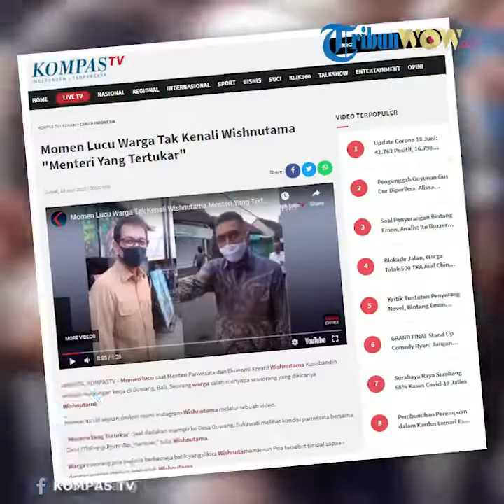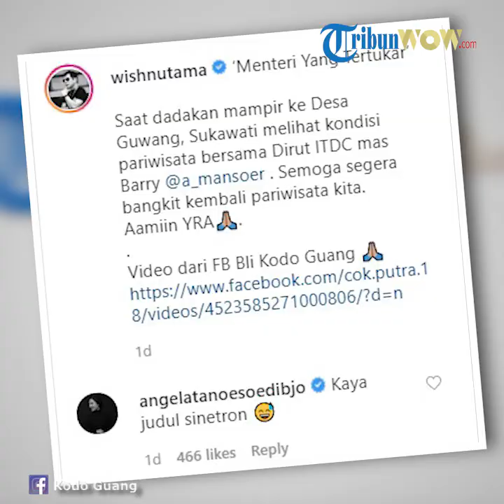Momen Seorang Warga Tak Kenali Wishnutama saat Kunjungan Kerja di Bali, Ternyata Salah Orang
TRIBUN-VIDEO.COM, JAKARTA– Momen lucu saat Menteri Pariwisata dan Ekonomi Kreatif Wishnutama Kusubandio lakukan kunjungan kerja di Guwang, Bali. Seorang warga salah menyapa seseorang yang dikiranya Wishnutama.

Momen itu dibagikan di akun resmi Instagram Wishnutama melalui sebuah video.

“Menteri Yang Tertukar'. Saat dadakan mampir ke Desa Guwang, Sukawati melihat kondisi pariwisata bersama Dirut ITDC mas Barry @a_mansoer," tulis Wishnutama.

Warga menyapa seorang pria berkemeja batik yang dikira Wishnutama namun Pria tersebut timpal sapaan warga tersebut dengan menunjuk Wishnutama.

"Selamat siang Bapak Menteri, terima kasih sudah mengunjungi desa kami, salah satu desa," kata warga

"Ini (menunjuk Wishnutama)," timpal pria

Warga yang salah menyapa tersebut meminta maaf dan menghampiri Wishnutama.

"Oh itu, mohon maaf, sorry bos. Mohon maaf Bapak Menteri ha-ha-ha," ujar Warga.

Sambil Bercanda Wishnutama pun tertawa dan menunjuk pria yang sebelumnya disapa oleh warga tersebut.

Editor : Theo Reza

Artikel ini telah tayang di Kompas TV dengan judul Momen Lucu Warga Tak Kenali Wishnutama "Menteri Yang Tertukar"